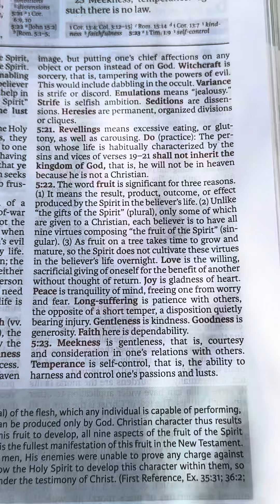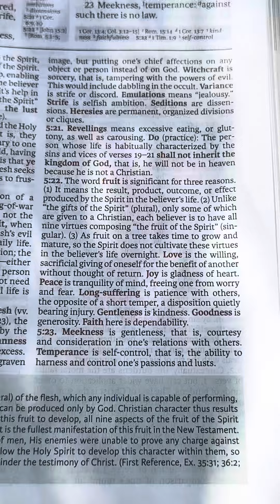Galatians 5: 22-23 The Fruit of the Spirit